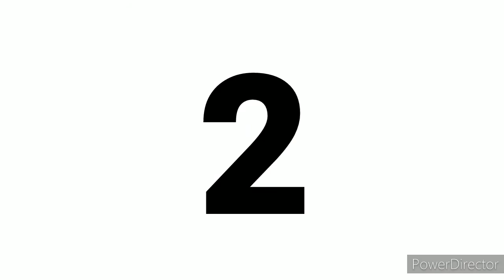Storyline of Edge-Seth Rollins, Riddle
In this video, I covered some WWE updates. Will Rollins do anything with Edge during the main event? WWE is selling Drew's merchandise. New arena is coming up. Watch, till the end. Search combattube on YouTube.